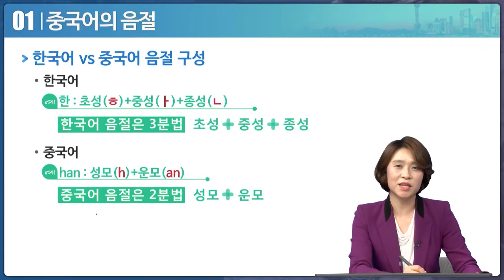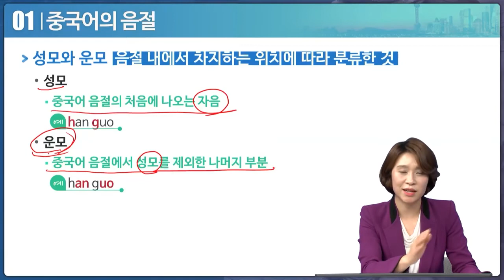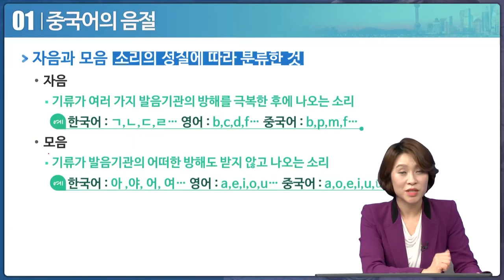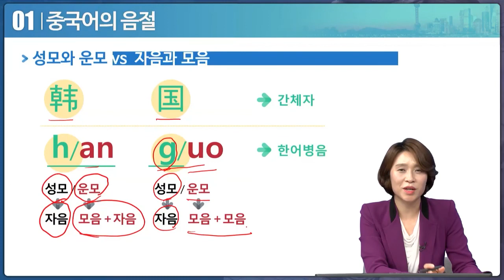기초중국어! 음절과 성모 , 운모에 대해 알아보기 《초급중국어1 1회》 유노캠퍼스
방송통신대 & 방송대학TV
중국어의 기초! 중국어의 음절을 살펴보고
성모와 운모 VS 자음과 모음을
살펴봅니다. 본영상은 1회 부분영상으로
전체영상은 "유노캠퍼스"를 방문해 주세요